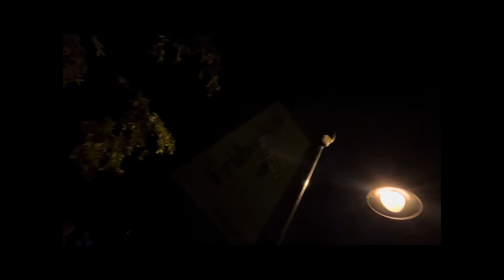Vegan Sushi (Short Film)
This short film was supposed to be a longer one with dialogue, but the actresses I tried to get involved with this project didn’t want to be involved. The reason being is because they would be playing my ex. This short film is about a recent breakup I had. It’s kind of weird and confusing, but that encapsulates how I feel right now. I was horrible to my ex.

I lied to her about loving her when I never developed those feelings. I had to breakup with her, because she deserves way better than me. I just feel a little empty inside. I feel disgusted at myself and my actions, and now I feel like I have no aim in life.

Those were the initial thoughts. A little after the breakup I grew a lot closer with God. He helped me point my life back in the right direction after the breakup. Now I’m happier than I have ever been in a while because I’m overjoyed by my relationship with God. I’m happy for my future because I know where it is heading.

Even though I found my way, I still wanted to post this. It serves as a time capsule for one of the worst moments of my life. The moment where I looked into the eyes of someone I cared deeply about and told her I lied about my love for her. I’ve never been in love with any of my exes, but to know love is to know God. I’m working my way there.

Whoever is reading this, I want you to know that you are loved.

-Trey